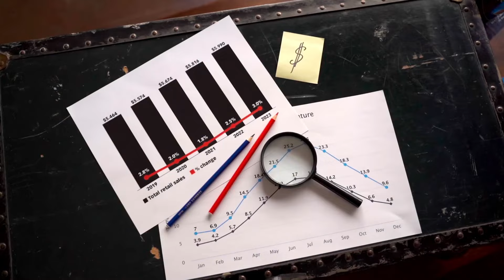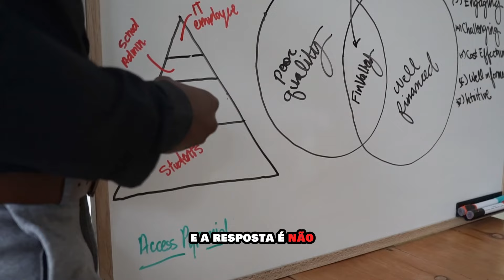BEEFUND [BEE FUND É CONFIÁVEL] BEE FUND COMO FUNCIONA - BEEFUND O QUE É - BEEFUND É PIRAMIDE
Hoje vamos falar sobre uma plataforma que está sendo bastante comentada entre os investidores, especialmente quem está começando: a BeeFund. Muita gente tem dúvidas sobre a segurança, se o site é oficial e até se existe algum risco de ser pirâmide. Vamos esclarecer tudo isso.

BEEFUND

00:00 BEEFUND É CONFIAVEL
00:16 BEEFUND COMO FUNCIONA
00:31 BEEFUND O QUE É
00:55 BEEFUND É PIRAMIDE
01:16 BEEFUND COMO SE CADASTRAR

BEEFUND SITE OFICIAL

Eu deixei o site oficial no primeiro comentario, onde você pode encontrar todas as informações sobre como a plataforma funciona. A BeeFund é voltada para facilitar o acesso ao mundo dos investimentos, oferecendo uma interface simples e prática. Um ponto que chama atenção é que eles não cobram taxa de depósito, e os rendimentos podem chegar a até 20%.

BEE FUND É CONFIÁVEL

Quando se trata de segurança, a BeeFund parece levar isso a sério. noventa e oito porcento dos ativos estão armazenados offline, o que garante uma boa proteção contra ataques cibernéticos. Eles também usam criptografia avançada, então os dados e investimentos dos usuários estão bem protegidos.

BEE FUND COMO FUNCIONA

Agora, a dúvida que muita gente tem: 'Será que é pirâmide?' E a resposta é não, a BeeFund não apresenta características de pirâmide. Os rendimentos oferecidos vêm de investimentos reais, como criptomoedas, e não dependem da entrada de novos usuários. Eles são transparentes sobre os riscos e deixam claro que o retorno pode variar conforme o mercado.

BEEFUND O QUE É

Se você está buscando uma maneira mais simples de começar a investir e quer algo seguro, vale a pena dar uma olhada na BeeFund. No site oficial, é possível ver todos os detalhes sobre como funciona e tomar uma decisão informada.